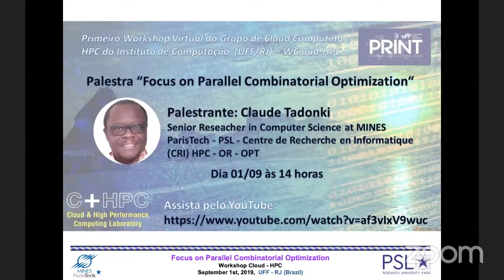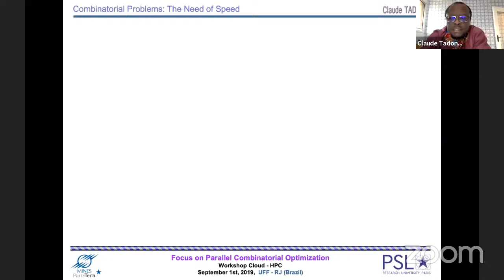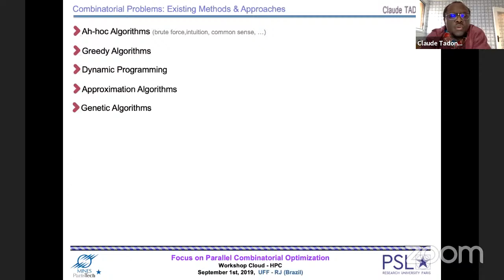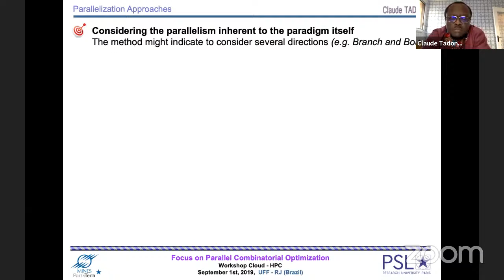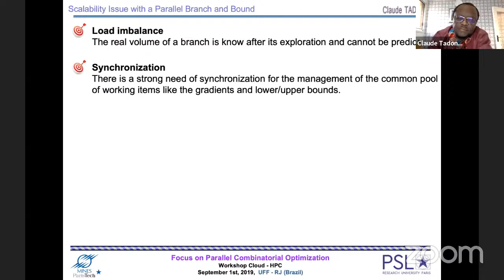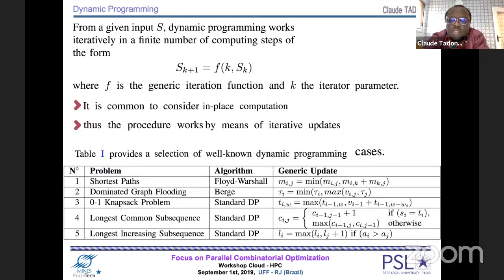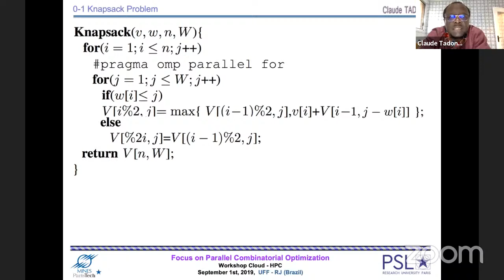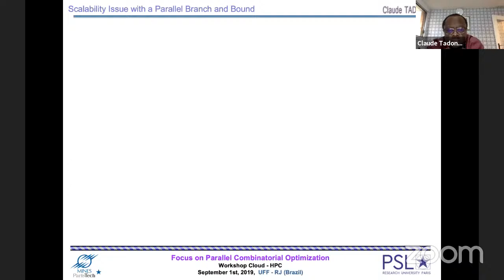Focus on Parallel Combinatorial Optimization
Gravação da palestra 'Focus on Parallel Combinatorial Optimization' dada por Claude Tadonki (Senior Reseacher in Computer Science at MINES ParisTech - PSL - Centre de Recherche en Informatique (CRI) HPC - OR - OPT) durante o 1º Workshop Virtual de Cloud e HPC